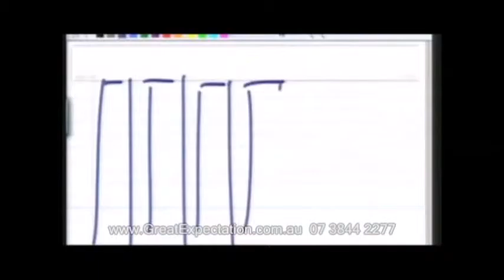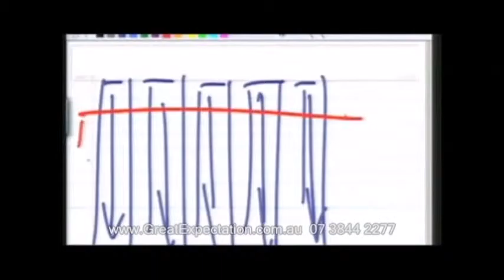Dom Thurbon | Great Expectation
To get ahead in the knowledge economy, companies must capture the expertise already floating around inside its four walls. By using simple social media tools, we can not only capture and search the expertise we already have, but also direct it towards solving pressing business problems. Unleashing innovation and collaboration in this way is a sure-fire method for driving better results!

Dominic Thurbon is Chief Creative Officer and Co-Founder of international behaviour change organisation, a world top-10 speaker, and for some years was Head of Research for global generational trends and business strategy consultancy.